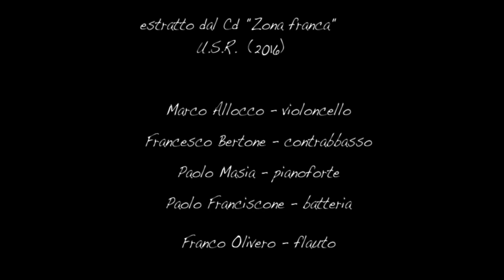Franco Olivero - l 'angelo del peccato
L'angelo del peccato - Franco Olivero (CD "Zona Franca" - U.S.R.  Records)